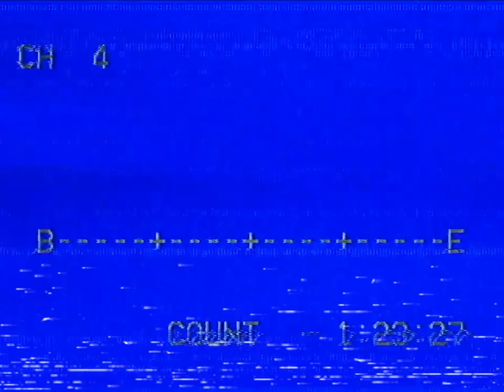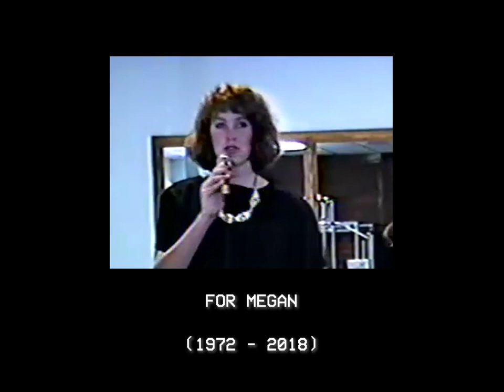Apple Tree - The Late Boy Scout Band (Music Video)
*Safety Notice: I am a trained, and certified Range Safety Officer, and am following established Range Safety rules in this video. For infotainment purposes only.